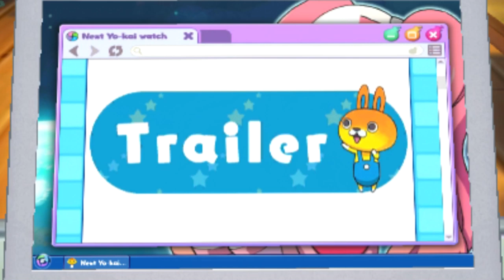Yo-Kai Watch 3 - Episódio 32: Slackerjack! [Legendado PT-BR]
Yo-Kai Watch 3 está FINALMENTE AQUI, e eu não pude conter minha ansiedade para trazer esse jogo incrível no canal! No episódio de hoje enfrentamos Slackerjack, um Yo-Kai que faz as crianças procrastinarem ¬¬